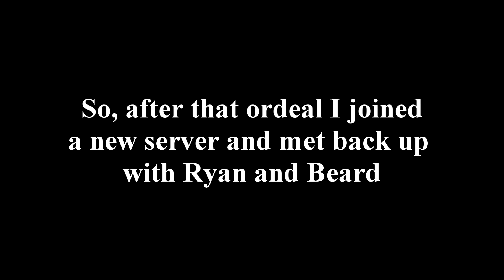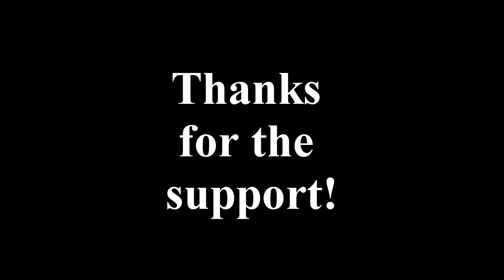DayZ Standalone: Hackers up North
Me and Emma meet a hacker in Novo, I have encountered a lot more hackers since having my AUG, don't know if its a coincidence but I definitely felt like I was being targeted whilst having this gun. Safe to say they didn't get it.